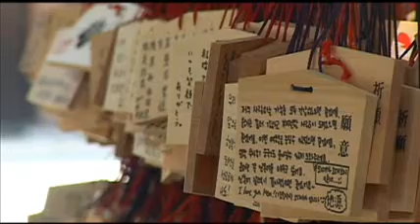Meiji Schrein in Tokyo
Impressionen des Meiji Schreins in Tokio, der ursprünglich zwischen 1915 und 1920 zu Ehren des Meiji-tenno und seiner Frau als Shinto-Schrein errichtet wurde. Die sterblichen Überreste des Kaiserpaares wurden am 1. November 1920 hierher überführt. Der Schrein wurde am 1. April 1945 von US-amerikanischen Bomben zerstört, jedoch nach Kriegsende wieder neu aufgebaut, woran sich etwa 110.000 Freiwillige beteiligten. Die gegenwärtigen Bauten stammen aus dem Jahr 1958. Das bedeutendste Fest des Schreins findet am Geburtstag vom Meiji-tenno am 3. November statt und dauert fünf Tage. Millionen von Besuchern nehmen an den ausgerichteten Spielen und Wettbewerben teil, darunter traditionelle Tänze, Gesang und Musik, Lyrik, No, Sumo, Yabusame, Filme, Ausstellungen von Kunst, Chrysanthemen und Blumenarrangementen, Samurai-Künste, Märchenerzählungen, Teezeremonien, Fackelprozessionen, Kuchen, Böller und Feuerwerk.